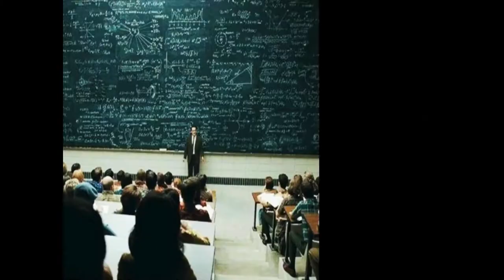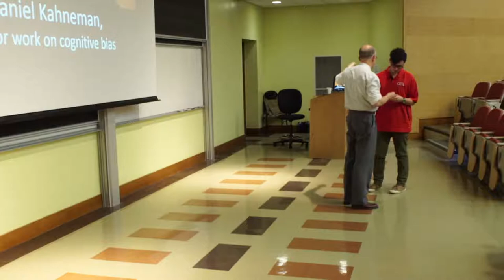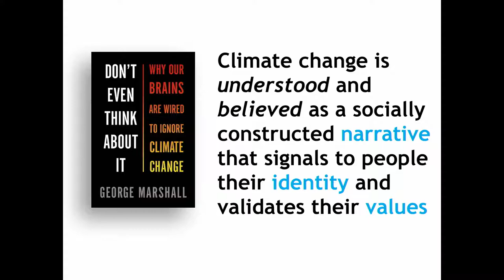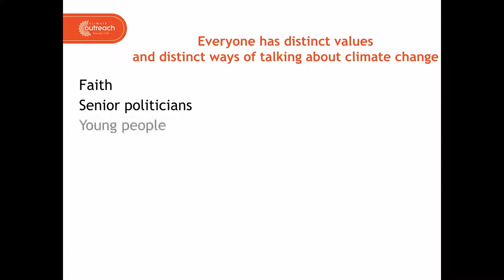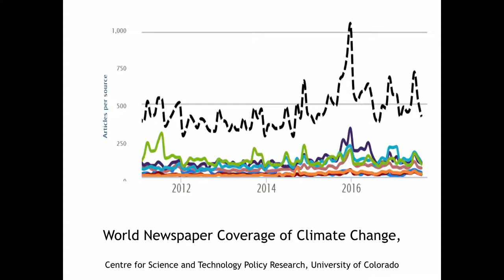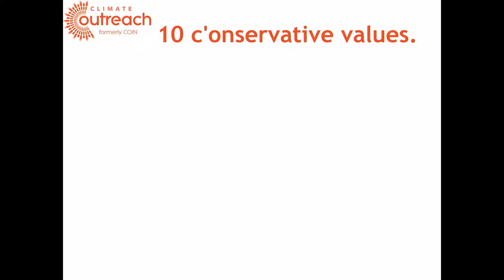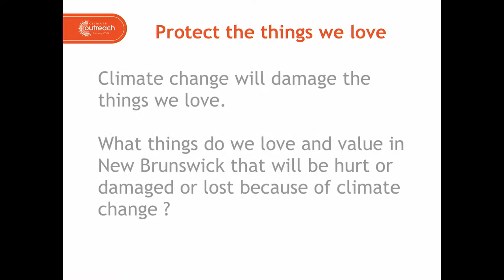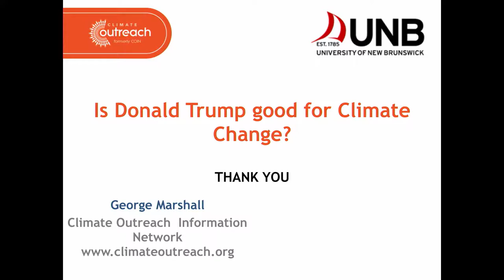George Marshall - Is Donald Trump good for climate change?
George Marshall recently gave a lecture at the University of New Brunswick entitled "Is Donald Trump Good for Climate Change"